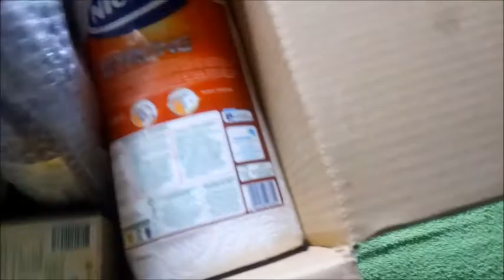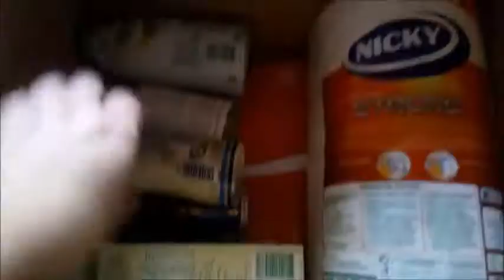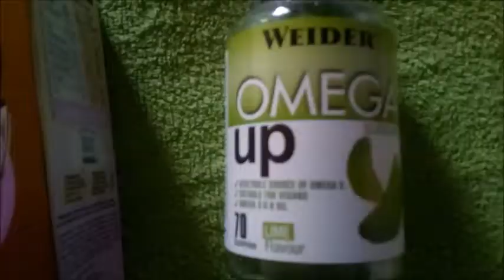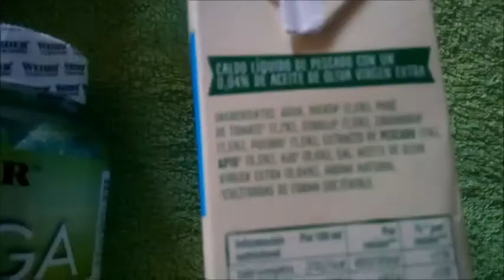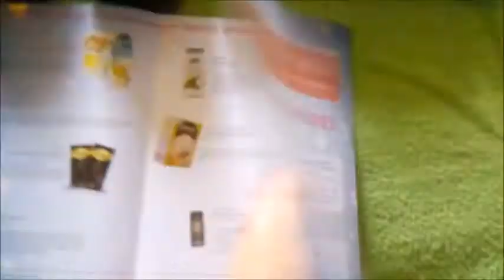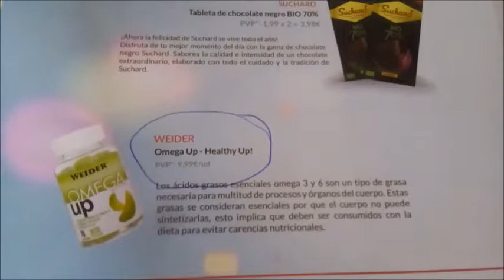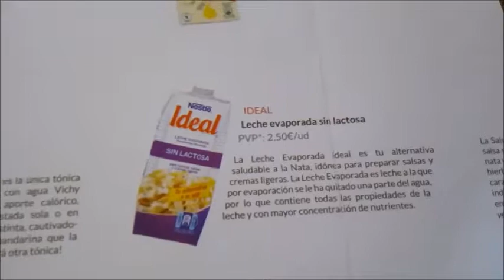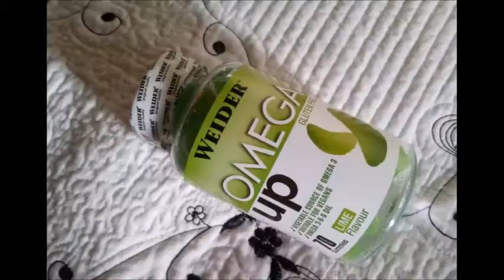Unboxing Testabox Diciembre 2018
Unboxing de la última Testabox del 2018.
Ahora la Testabox como caja de suscripción ya no existe, sino que ha pasado a llamarse Kuvutbox y se vende 4 veces al año sin suscripción por 19.90 euros y con productos valorados en unos 60 euros.
Si te gusta la compras y si te gusta no la compras, pero ya no tiene suscripción.

Estoy deseando que llegue la Testabox de Enero 2019: TestaboxAllStar que suele ser tradicionalmente una de las mejores del año con los productos que mas han gustado a los suscriptores durante todo el año 2018.

👉 Consigue la Testabox de Diciembre
 POR SOLO 8.99 con mi enlace amigo.

1º Enlace amigo:
Caja por 8.99 euros.
Recomendado cuando quieres probar la caja pero no sabes si quieres seguir los meses siguiente...

2º Enlace amigo:
Caja por 9.99 euros.
Recomendado cuando has visto otros unboxing y tienes claro que la quieres recibir unos cuantos meses.

👉Sin Permanencia.

👉MIS CAJAS DE SUSCRIPCIÓN:

👉👉Tenéis post completo en el blog con los productos que podéis seleccionar y el unboxing de la Testabox recibida.

👉👉 Que puedes seleccionar en la Testabox de Enero.

Primera caja por solo 7.99 euros.

👉👉Unboxing
Mas conocida como

Unboxing con post en el blog.

Besitos amores.
Zoraida.